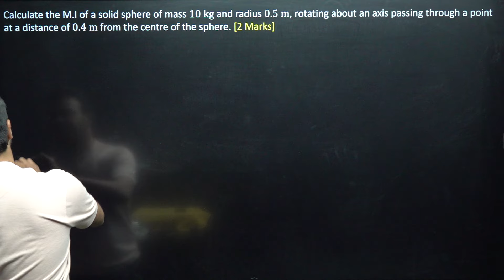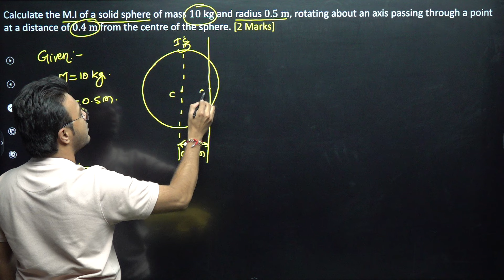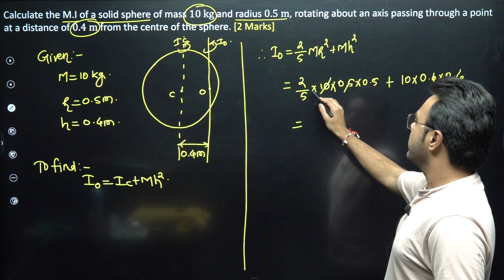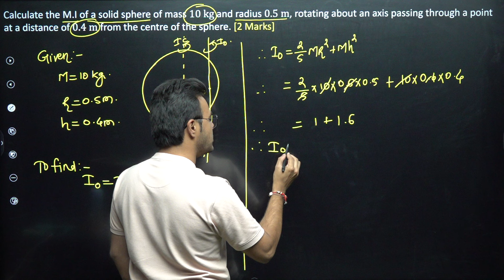IMP NUMERICALS || Moment of Inertia || Rotational Dynamics || Physics || HSC BOARD 2024